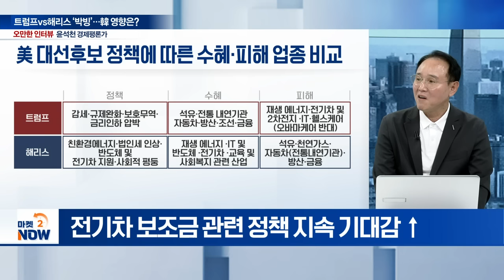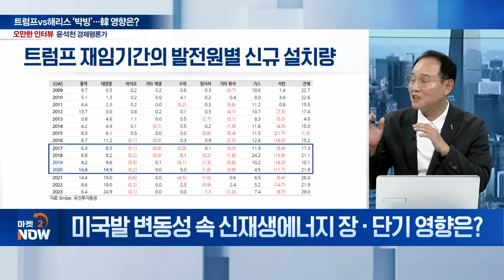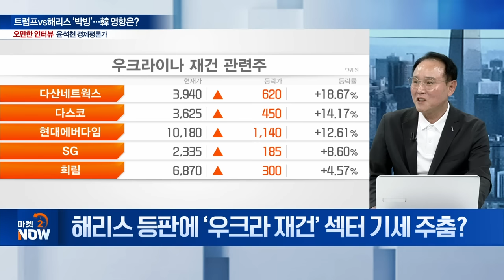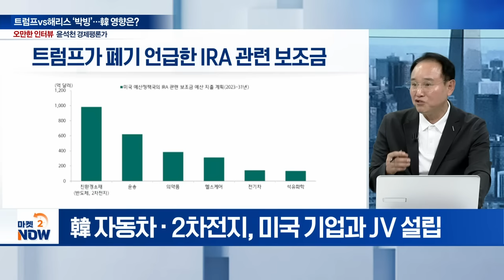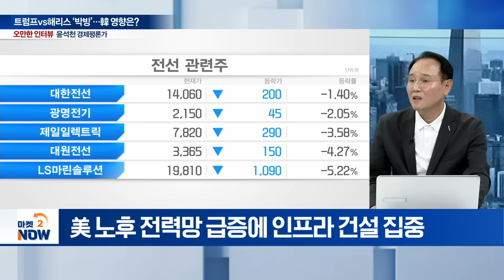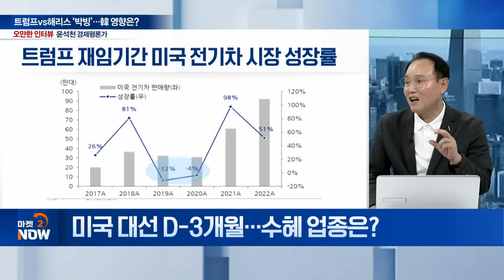트럼프 해리스 누가 돼도 이 종목은 갑니다 / 윤석천 경제평론가 [오만한 인터뷰] | Market Now (20240725)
Q. 해리스, 민주당 ‘구원투수’...? 美 대선 전망은
Q. 글로벌 증시 ‘해리스 트레이드’ 가세... 관련 섹터는?
Q. 미국발 변동성 속 신재생에너지 장‧단기 영향은?
Q. 해리스 등판에 ‘우크라 재건’ 섹터 기세 주춤?
Q. 트럼프 정책이 인플레 촉발...? 진위는
Q. ‘트럼플레이션’ 현실화 시, 기준금리 전망은?
Q. 美 ‘보호주의’ 기조 속 韓 전기차‧반도체 대응은?
Q. 미국 대선 D-3개월... 수혜 업종은?